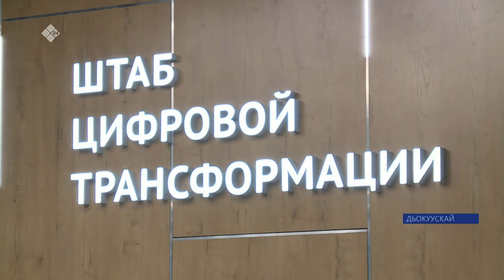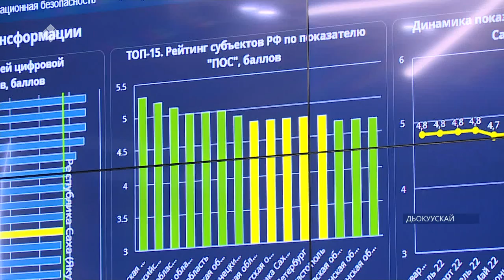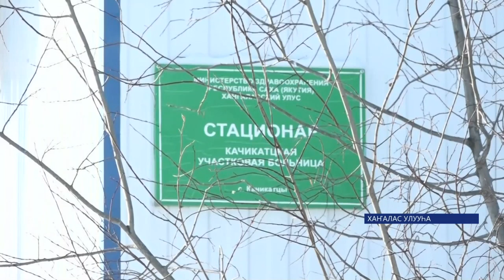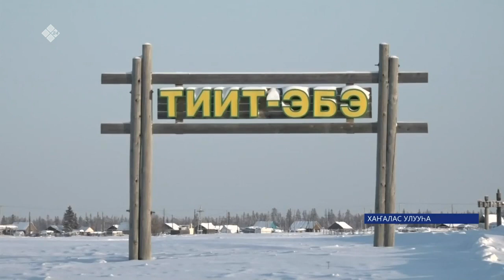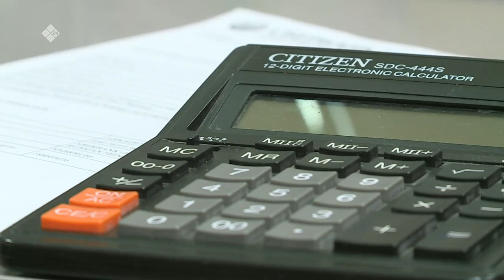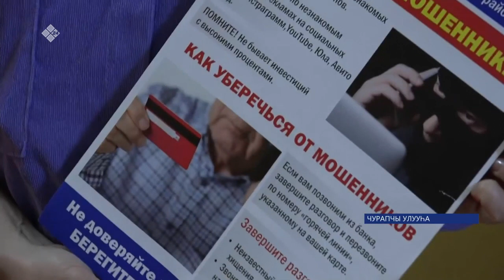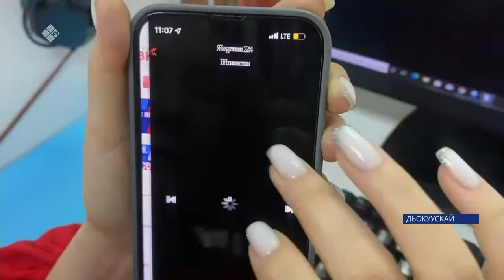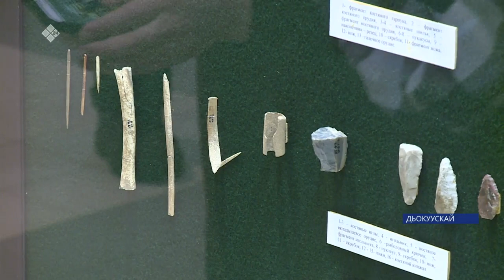«Саха сирэ» информационнай биэрии. Олунньу ыйын 10 күнэ 13:30